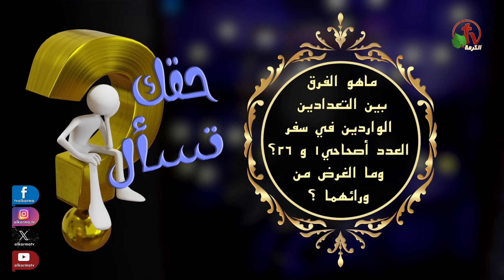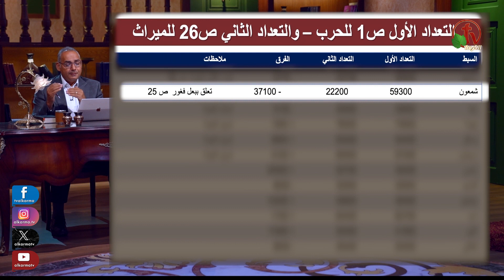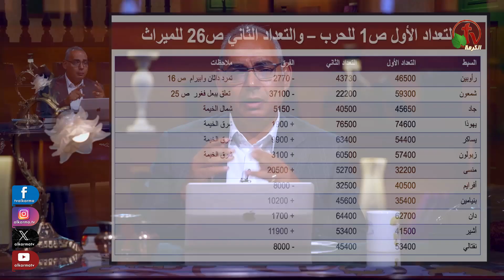برنامج حقك تسأل - "ما هو الفرق بين التعدادين الواردين في أصحاحي 1 و 26؟ وما الغرض منهما؟ "-حلقة (97)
برنامج حقك تسأل - "ما هو الفرق بين التعدادين الواردين في أصحاحي 1 و 26؟ وما الغرض من ورائهما؟" - حلقة (97) | قناة الكرمة
الأخ عياد ظريف | قناة الكرمة برنامج على شبكة قنوات الكرمة
 تقديم: الأخ عياد ظريف
"What is the difference between the censuses in chapters 1 and 26? What is the purpose behind them? " - Your Right to Ask” Program | Episode (97)
 Program on AlKarma TV channel network
 Presented by: Brother Ayad Zarif